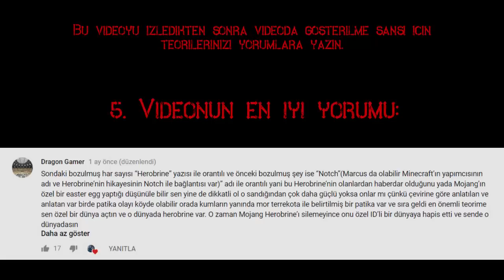HEROBRINE HALA OYUNDA VE HİÇ MUTLU DEĞİL... | Minecraft Gizemleri #6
Minecraft'ta Herobrine'ın gizli odasını bulduk, ve işler iyice karıştı!
Herobrine hiç mutlu değil...
▼ ▼Serinin diğer bölümleri▼ ▼